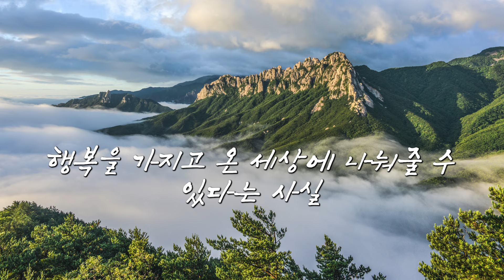화(火)를 조절하는 방법 5가지 | 황창연 신부